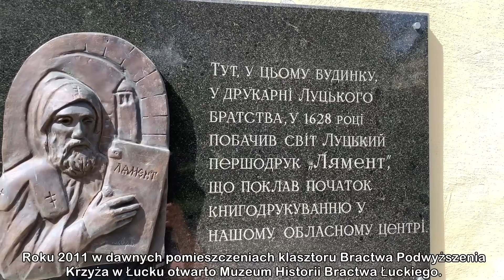Muzeum Krajoznawcze w Łucku / Muzea Pogranicza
Wołyńskie Muzeum Krajoznawcze to wyjątkowa placówka. Zobaczcie w filmie, co oferują nasi sąsiedzi z Ukrainy. Film powstał w ramach projektu „Muzea pogranicza – Przestrzeń dialogu międzykulturowego”.

Niniejszy materiał został wyprodukowany przy pomocy finansowej Unii Europejskiej. Odpowiedzialność za jego zawartość leży wyłącznie po stronie Muzeum Regionalnego w Stalowej Woli i nie może być w żadnym przypadku traktowana jako odzwierciedlenie stanowiska Unii Europejskiej.

Projekt „Muzea Pogranicza – Przestrzeń Dialogu Międzykulturowego”, realizowany jest w ramach Programu Współpracy Transgranicznej ENI Polska-Białoruś-Ukraina 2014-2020, w ramach Europejskiego Instrumentu Sąsiedztwa, 1. Promocja kultury lokalnej i zachowanie dziedzictwa historycznego, Priorytet 1.1 Promocja kultury lokalnej i historii.